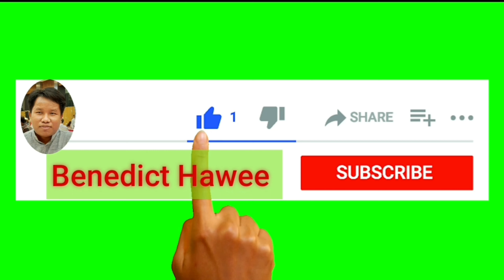Marma Indigenous Traditional Dance. মারমা আদিবাসীদের ঐতিহ্যবাহী নাচ।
Marma Indigenous Peoples Dance on the occasion of World's International Indigenous Peoples Day.
Venue - Central Shahid Minner,Shahbagh, Dhaka Bangladesh.

Marma Dance
Marma Song